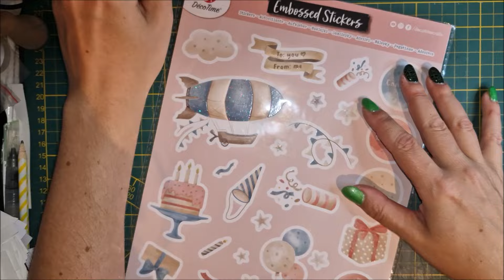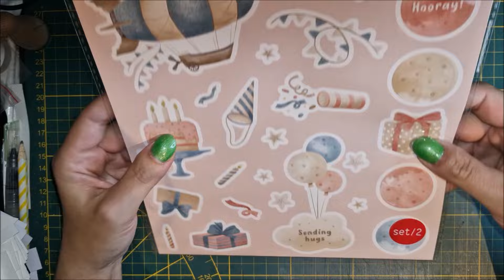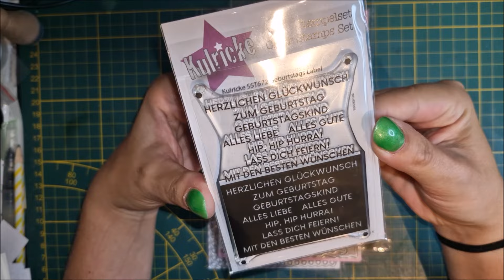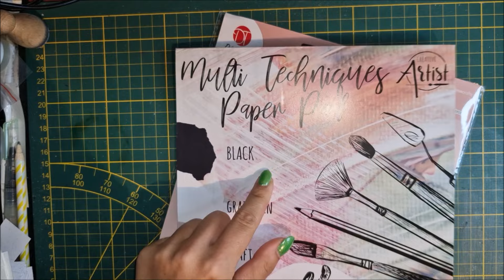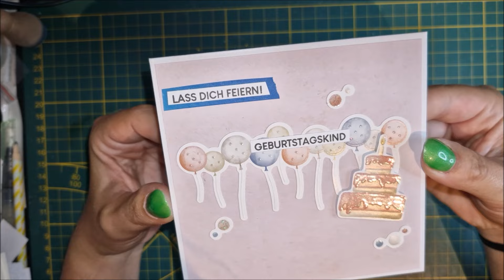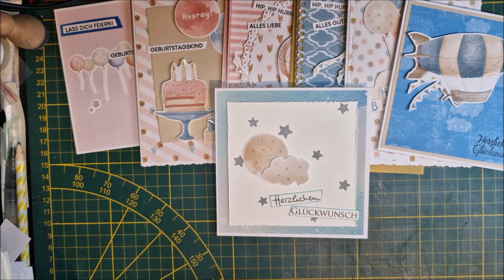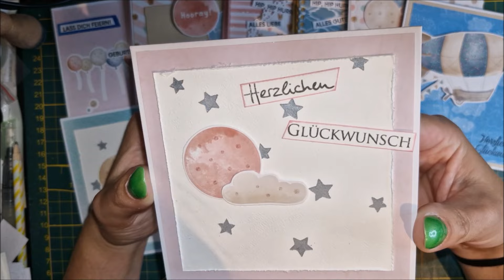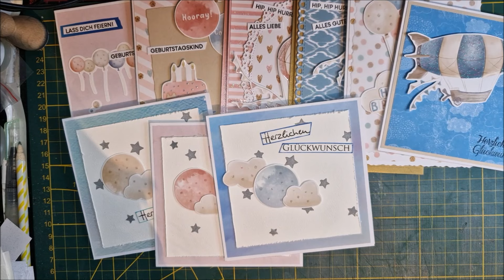Karten basteln / 11 Karten 1 Stickerset von Action /Embossed Stickers/ Action Craft /Decotime Crafts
Hallöchen, ich habe ein Stickerbogen Set vom Action raus geholt und fast komplett verbastelt, lasst euch gern Inspirieren =)

unbezahlte Werbung, alles selbst gekauft